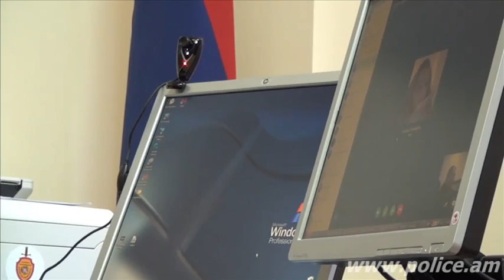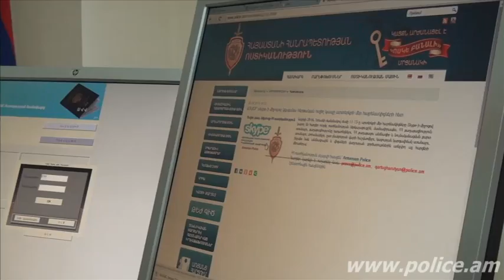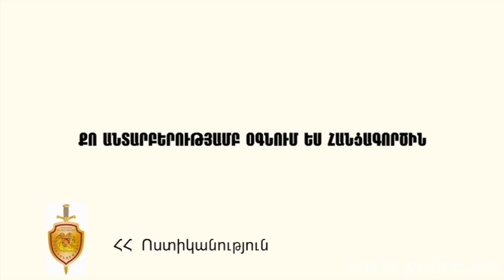«Հերթապահ մաս» 28.04.2015